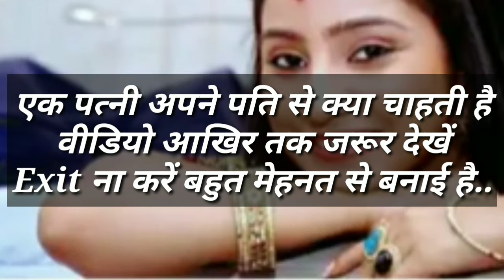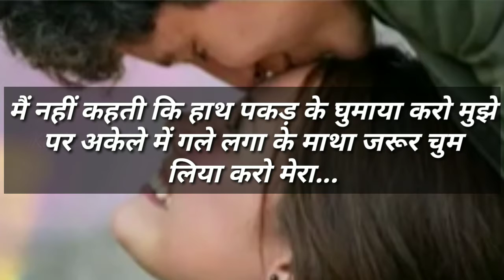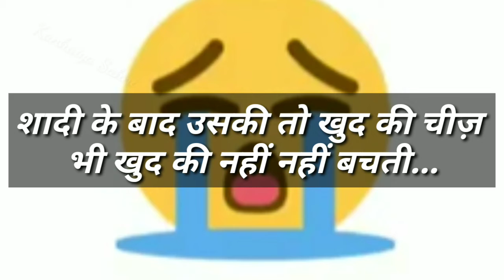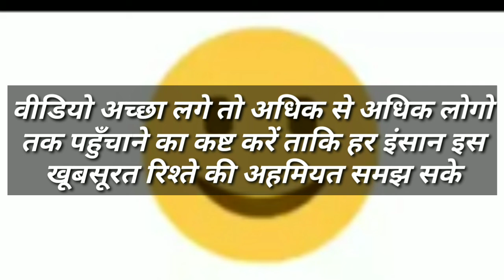हर इंसान को देखनी चाहिए ये वीडियो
Video Pasand Aaye To Video Ko Like,